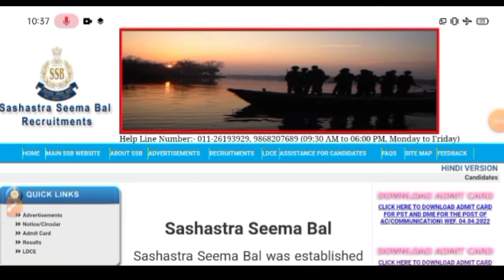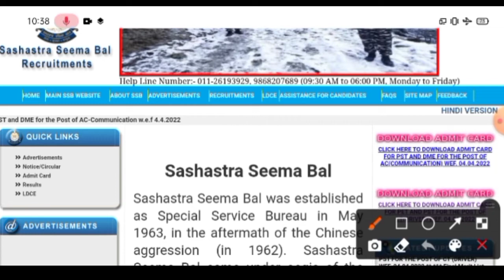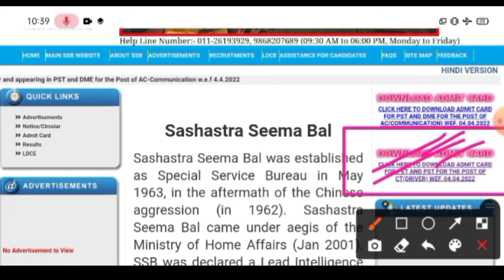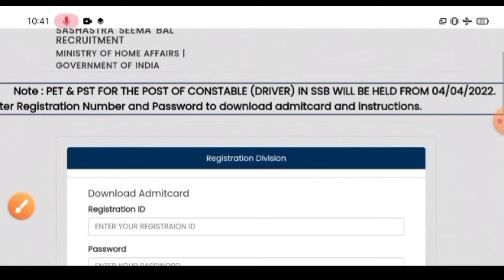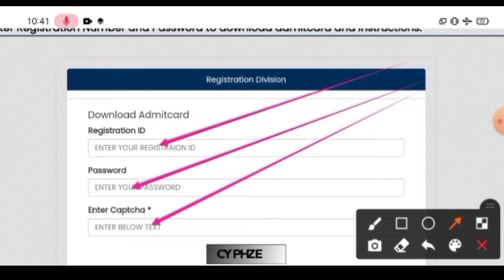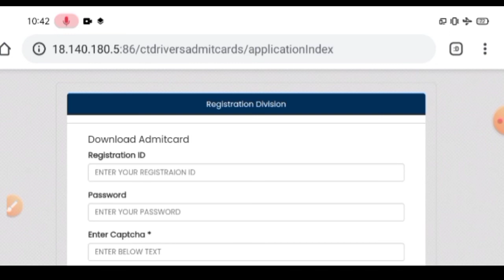SSB Tradesman Admit Card Download 2022 | SSB Tradesman Admit Card download kaise kare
ssb tradesman admit card 2022 kab aayega ssb tradesman admit card 2021 ssb tradesman admit card ssb tradesman admit card 2022 ssb tradesman admit card 2022 SSB Constable 2020 Physical Star SSB Driver 2021 Physical Date ssb driver admit card downlod kese kere ssb tredsman admit card 2022 downlod